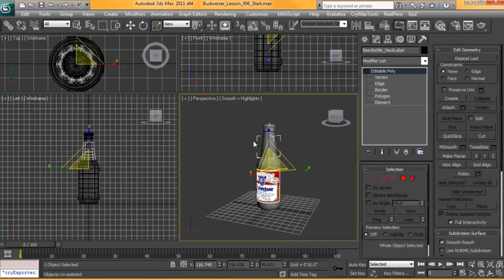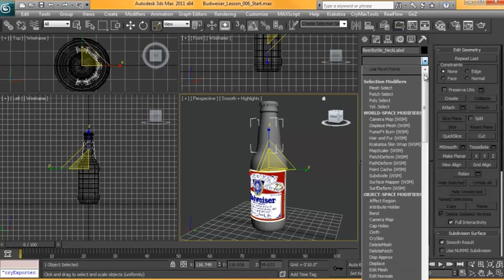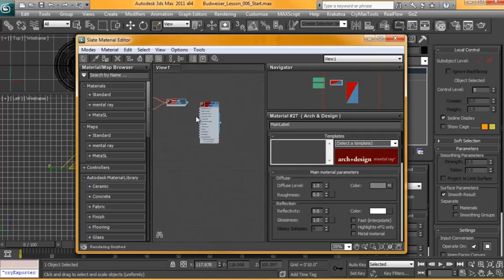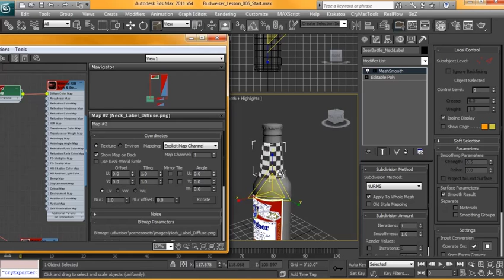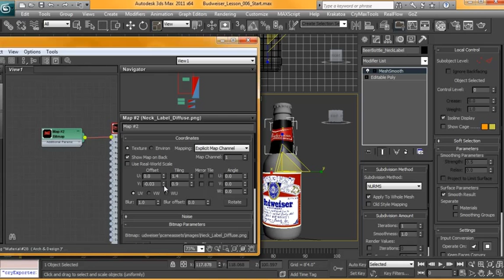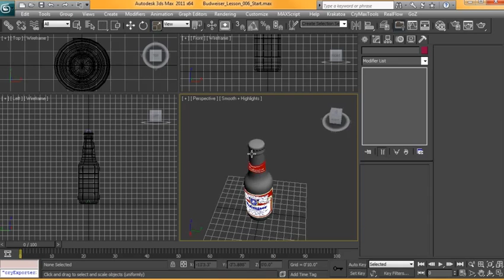Photorealistic Beer Bottle in 3D Studio Max - Part 6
Creating the neck label
Please leave comments in the Intro Video